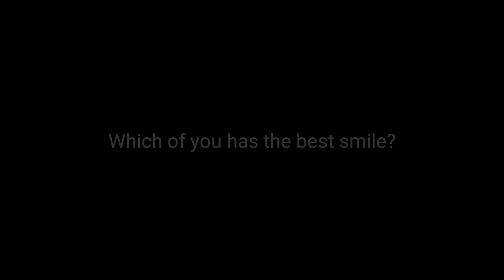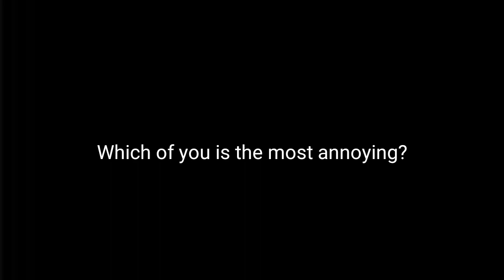FITTIPALDI vs ABERDEIN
In this video by Sander Scheffer, we test our new DTM drivers Pietro Fittipaldi and Jonathan Aberdien on how well they know eachother after their first days as team mates.

Which one of them has the best overtaker, and which one of them has the best smile? Find out in "Fittipaldi vs Aberdein".

CREDITS:
Video by: Sander Scheffer
Thumbnail photo: Audi Sport